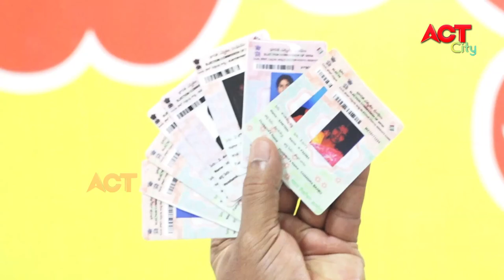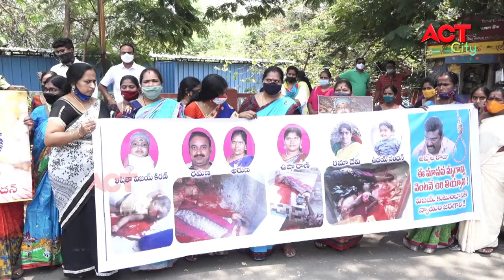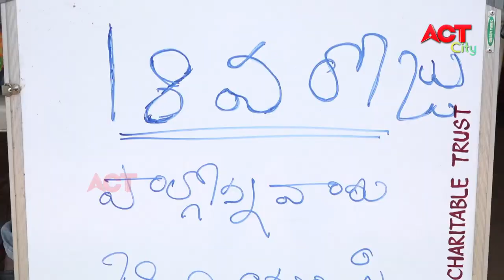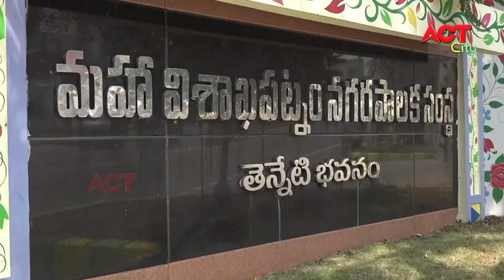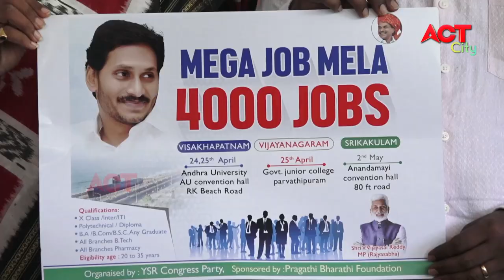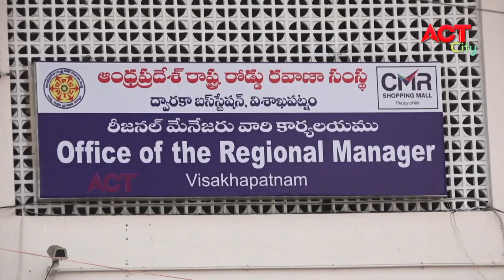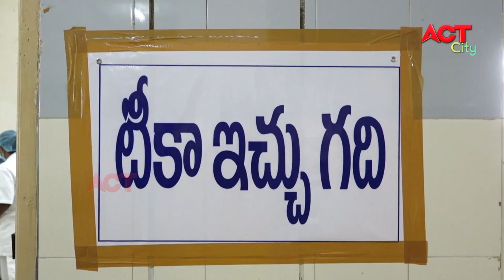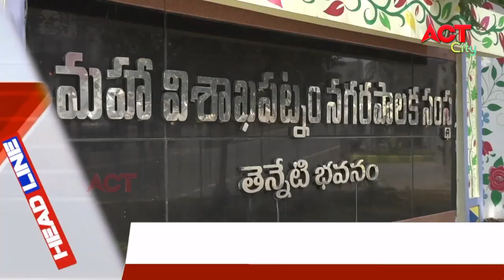EVENING ACT CITY VIZAG NEWS 19-04-2021